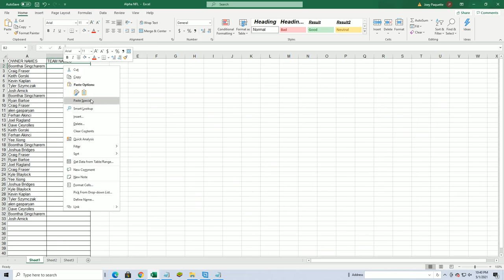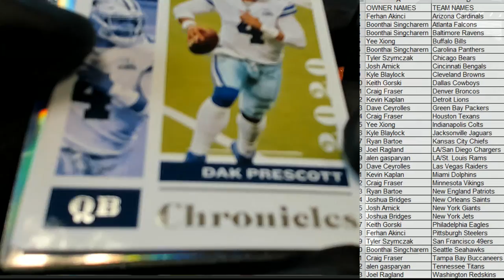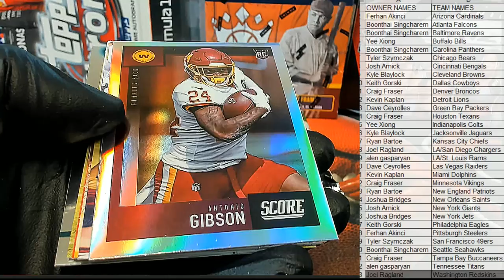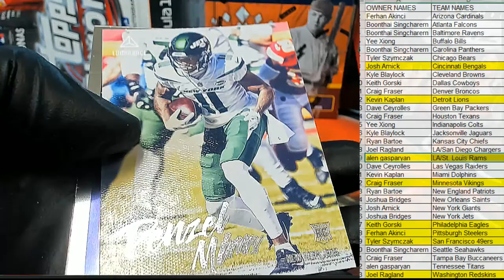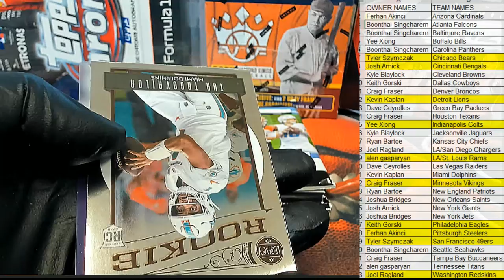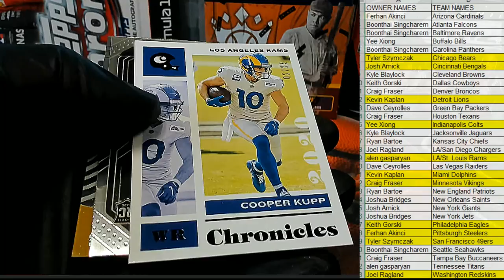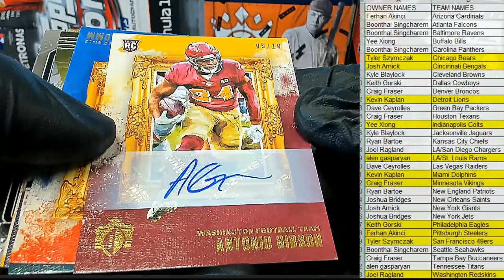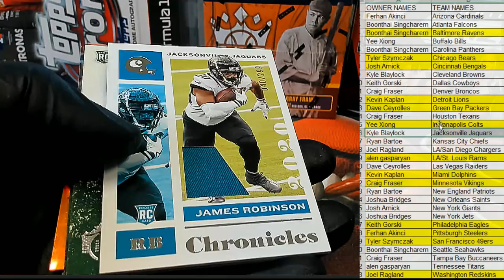2020 Panini Chronicles Football Hobby ID 20CHRONFB223